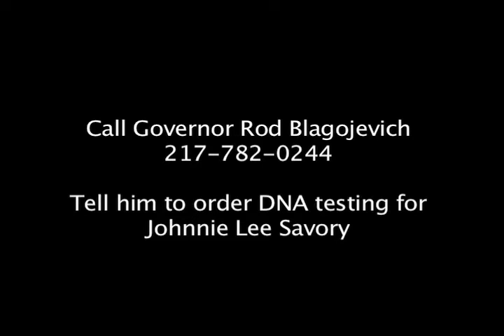The Story of Johnnie Lee Savory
Steve Drizin tells the story of Johnnie Lee Savory, a man who spent 30 years in prison for a crime he did not commit.  Mr. Drizin is the director of Northwestern University School of Law's Center on Wrongful Conviction and helped win Johnnie's parole. This video was filmed at Rainbow Push Coalition Saturday Morning Forum.